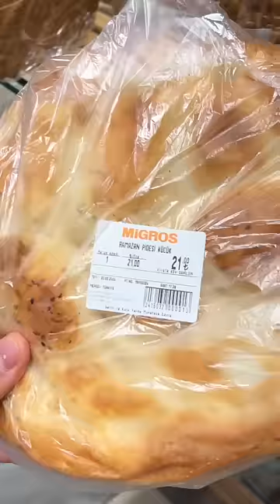RAMAZAN PİDELERİ: MİGROS & A101 & PELİT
Bugün ucuz, orta pahalı olacak şekilde ramazan pidelerini deniyoruz. Migros, A101 ve Pelit Pastanesi'nden aldık pidelerimizi. Hayırlı ramazanlar!